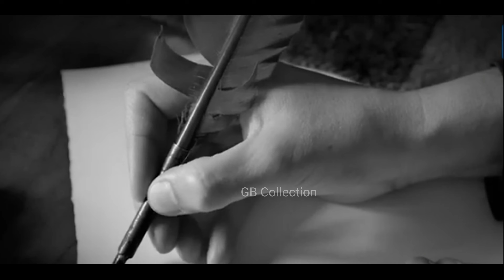Eningthou Khagemba Gi Matang Miyan Cha Singna Faoba Khangba khara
In My Channel i just try to share and Entertain moments with you.

I am a Villager who always wanted to add value in People around me. And always Dreaming about a good future.

In my Channel You will find different categories of videos Found in Day Today life like Travel, Blog, Food, Entertainment, Life Style, People, Daily Events etc.